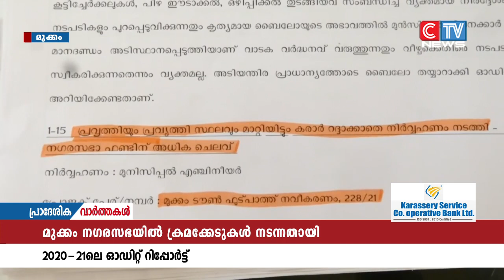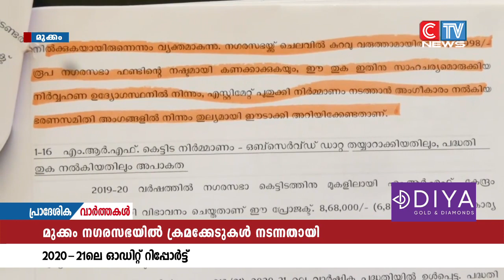മുക്കം നഗരസഭയിൽ ക്രമക്കേടുകൾ നടന്നതായി ഓഡിറ്റ് റിപ്പോർട്ട്.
മുക്കം നഗരസഭയിൽ ക്രമക്കേടുകൾ നടന്നതായി ഓഡിറ്റ് റിപ്പോർട്ട്. 2020-21ലെ ഓഡിറ്റ് റിപ്പോർട്ടിൽ ആണ് ക്രമക്കേട് നടന്നതായി പറയുന്നതെന്ന് പ്രതിപക്ഷ കൗൺസിലർമാർ ആരോപിച്ചു . നിലവിലെ കരാർ റദ്ദാക്കാതെ ആ ഫണ്ട് ഉപയോഗിച്ച് മറ്റൊരു സ്ഥലത്ത്  നിർവഹണം നടത്തിയതിലാണ് ക്രമക്കേട് കണ്ടത്തിയത് എന്നാണാരോപണം . ജൂലൈയിൽ നഗരസഭയ്ക്ക് ലഭിച്ച ഓഡിറ്റ് റിപ്പോർട്ട് മുന്നുമാസം നഗരസഭ പൂഴ്ത്തി വെക്കുകയായിരുന്നുവെന്നും  പ്രതിപക്ഷ  കൗൺസിലർമാർ  ആരോപിച്ചു.